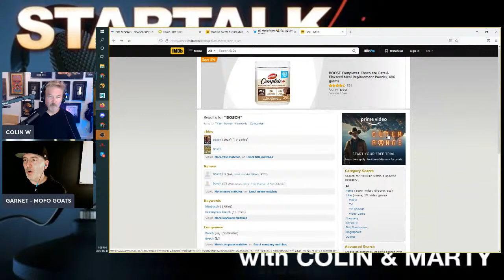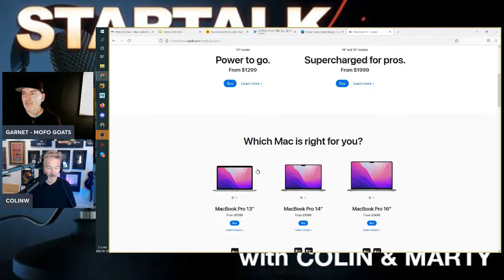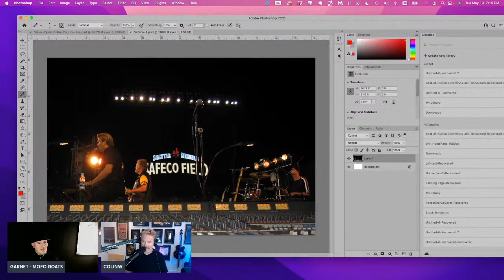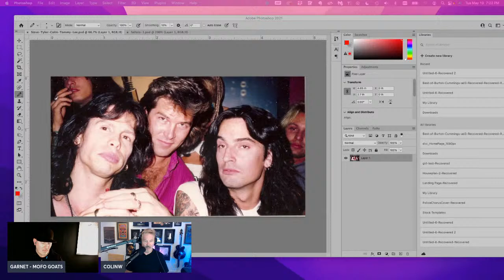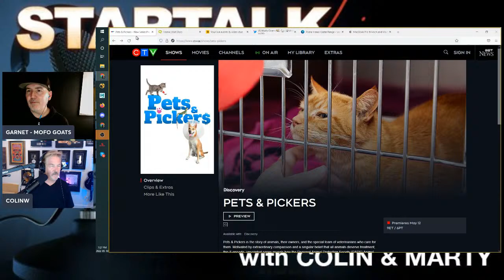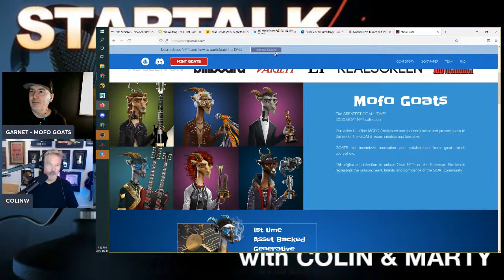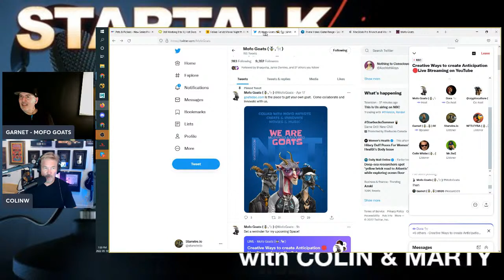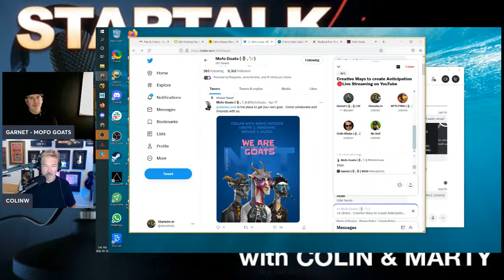Startalk Live S02E18 5 ways to create anticipation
Mint your own goat at goatsdao.com

The Mofo Goats are a generative pfp collection themed after the Greatest Of All Time in music and movies. These NFTs will serve as membership into the various collaborations that we help to create and distribute, our community is focused around innovation and collaboration in the entertainment space.
The NFTs have a governance function allow members to write proposals and vote on specific items as well as have a STAR yielding function that varies and is customizable for the individual , artist , fan or producer and how they work within our network.

community driven success
community owned success

The Goats are NOT so much about revolutionizing THE INDUSTRY but more about simple transformation of the individual whether it's the Musician , The film maker , the fanbase marketer, the content creator, the film or games producer.

Our DAO makes the individuals transformation and success EVERYONES success.